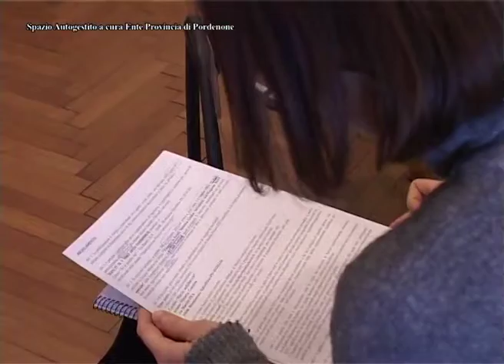"PER LE ANTICHE VIE",IL PREMIO LETTERARIO CHE VALORIZZA LE RISORSE DELLA REGIONE